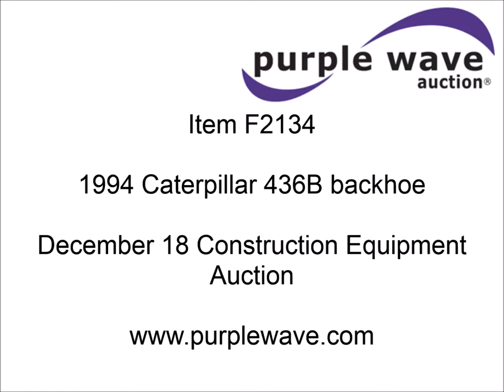1994 Caterpillar 436B backhoe for sale | sold at auction December 18, 2014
1994 Caterpillar 436B backhoe
7,462 hours on meter
Four cylinder diesel engine
4F-4R gears
Locking differential
Four wheel drive
ROPS
Heat
Spring suspension seat
Wipers
Wobble stick backhoe controls
Front and rear work lights
Standard front end loader
86"W bucket
Bolt-on cutting edge
Hydraulic quick coupler
Auxiliary hydraulics
Extend-a-hoe
24"W toothed bucket
Front counter weights
Firestone 12.5/80-18 front tires
19.5L-24 rear tires
15,086 lbs. base operating weight
Windshield cracked
Serial 6MJ00535
1J4GW48S93C598256

It was located in Golden, CO, and we sold it to the highest bidder for $17,050.